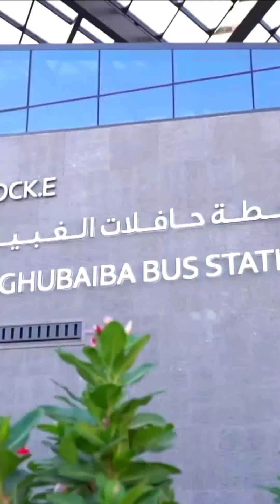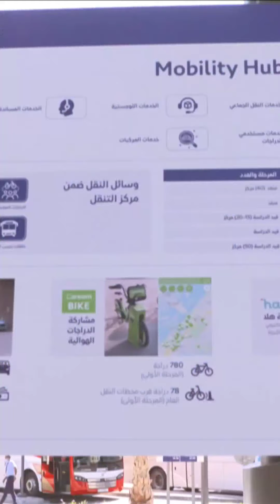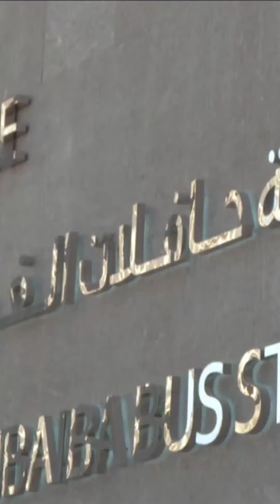Sheikh Hamdan Fazza Deputy Prime Minister Visits New bus stations In Al-Ghubaiba Throwback